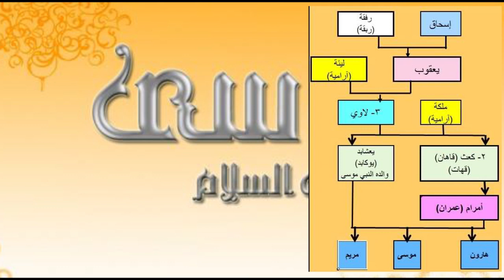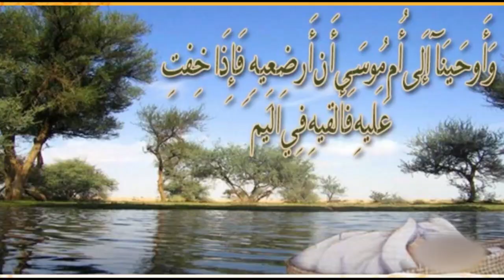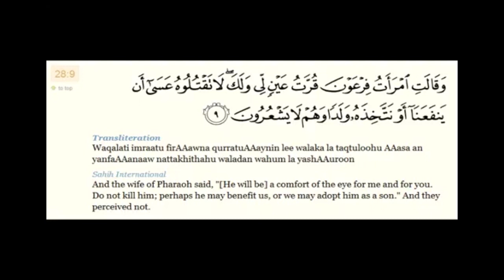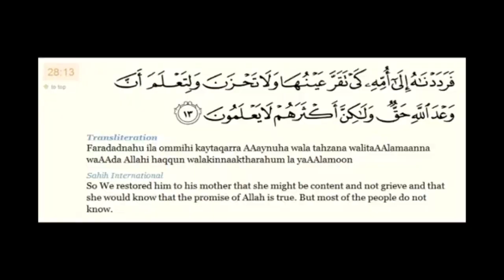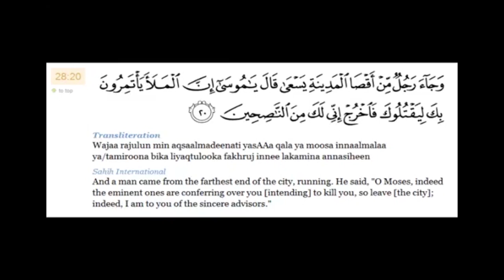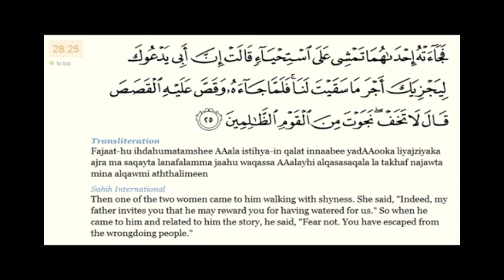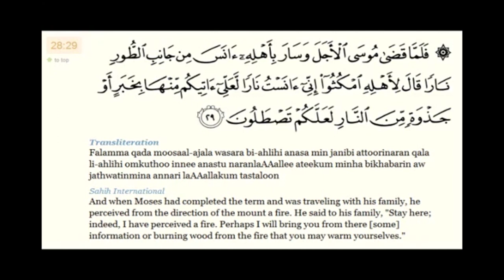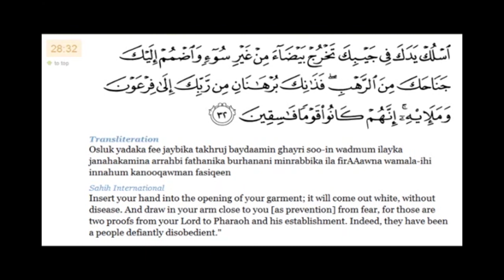المستوى الأول - المحاضرة السادسة - قصة موسى عليه السلام ( الجزء الأول ) .